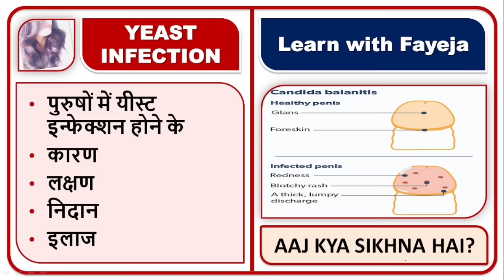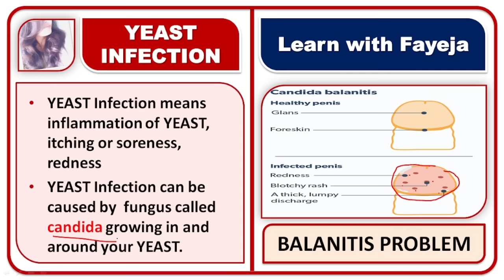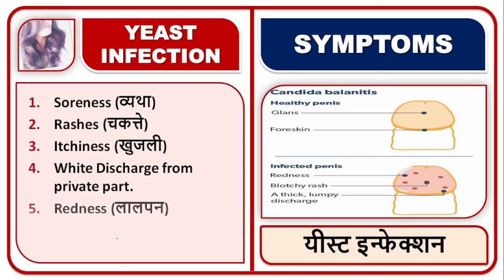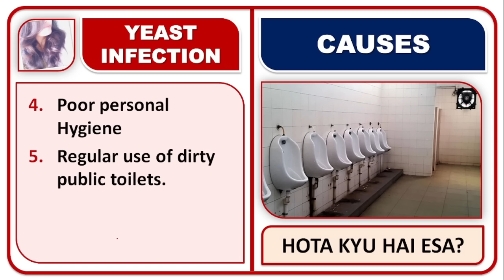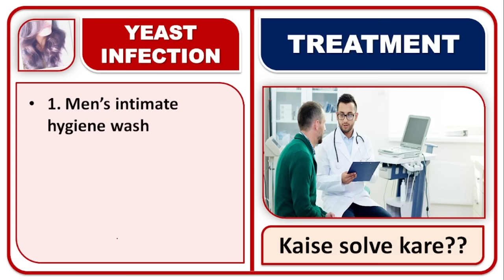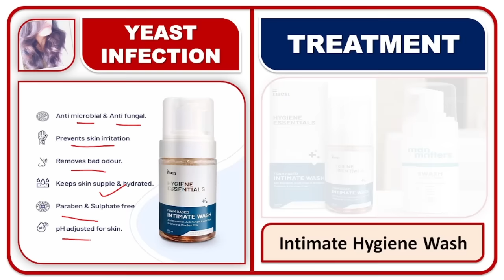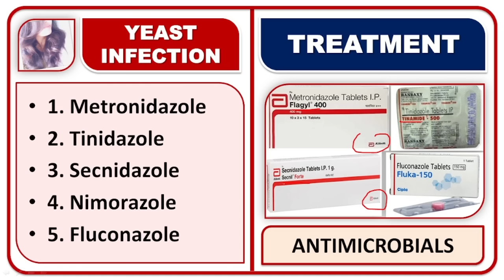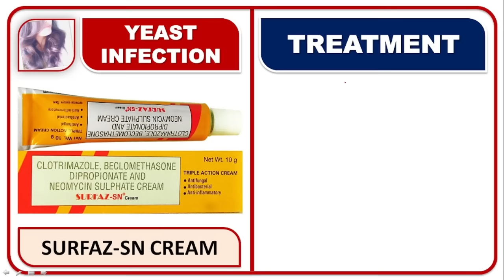पुरुष के प्राइवेट पार्ट में खुजली, पेनिस पर लाल-लाल दाने, Penis yeast infection, Balanitis Treatment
FAYEJA MAM
B.PHARM, M.PHARM
ASSISTANT PROFESSOR

पुरुषो में यीस्ट इन्फेक्शन होने के कारण,
पुरुषो में यीस्ट इन्फेक्शन लक्षण,
पुरुषो में यीस्ट इन्फेक्शन निदान
पुरुषो में यीस्ट इन्फेक्शन इलाज,
बैलेनाइटिस का उपचार,
बैलेनाइटिस होने के कारण,
बैलेनाइटिस होने के लक्षण,
बैलेनाइटिस होने के निदान,
बैलेनाइटिस होने के इलाज,
पुरुषों में यीस्ट संक्रमण के कुछ लक्षण,
त्वचा पर लाल,
खुजली या दर्दनाक चकत्ते,
पुरुष के प्राइवेट पार्ट पर फंगल इन्फेक्शन,
पुरुष के प्राइवेट पार्ट पर फंगल इन्फेक्शन क्यों होता है?,
पेनिस इन्फेक्शन कैसे ठीक करें?,
प्राइवेट पार्ट में फंगल इन्फेक्शन,
पुरुष के प्राइवेट पार्ट में खुजली,
पेनिस इन्फेक्शन क्या होता है?,